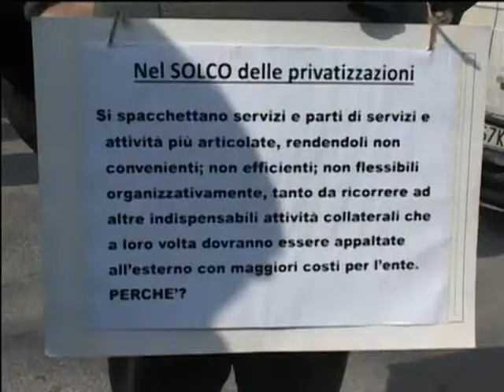FROSINONE: MARCIA ACQUA PUBBLICA del 14-03-2015